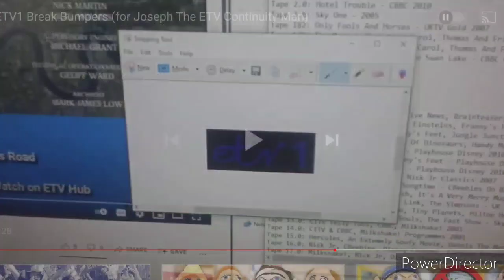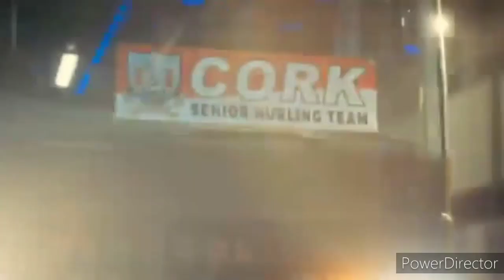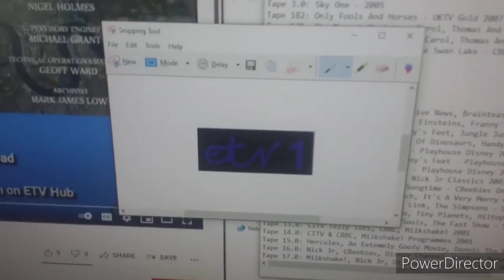ETV1 Continuity - 9th July 2021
From the End of EastEnders to Watkins Road.